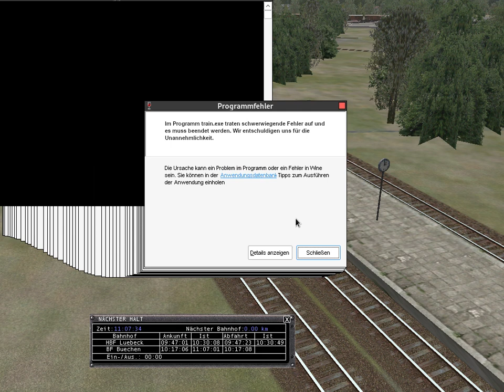MSTS: Große Verspätung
Schnellzug von Kiel über Lübeck nach Büchen.
Während andere nur so mit virtuellen Zügen rumfahren, nehme ich das auf!